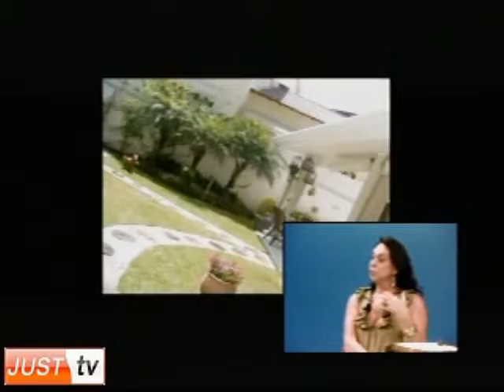Percussionista Luiz Carlos de Paula no Ampla Visão JustTV 06 11 09